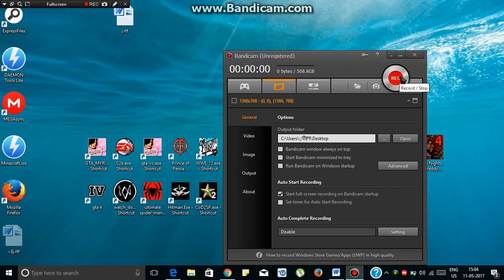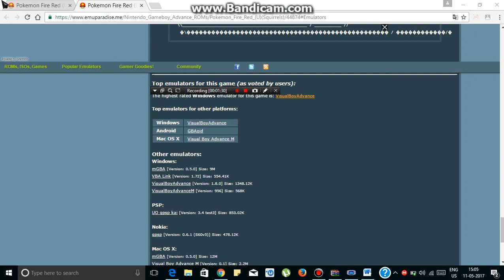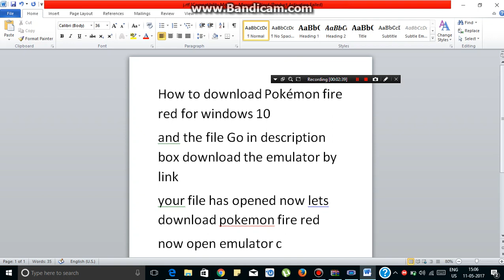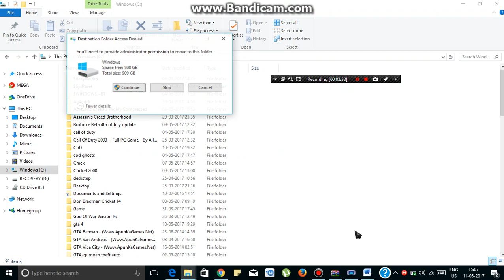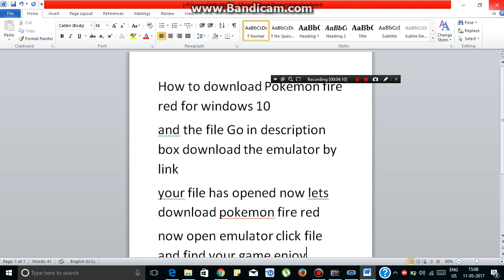how to download pokemon fire red for windows free error fix too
click subscibe now